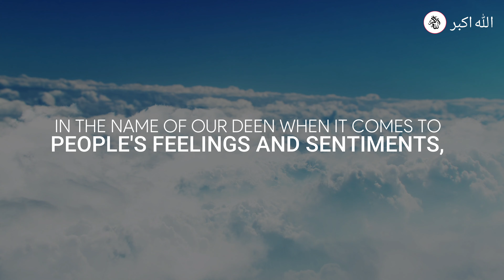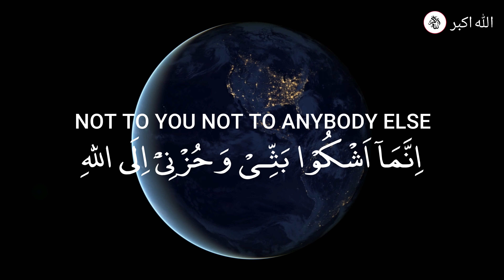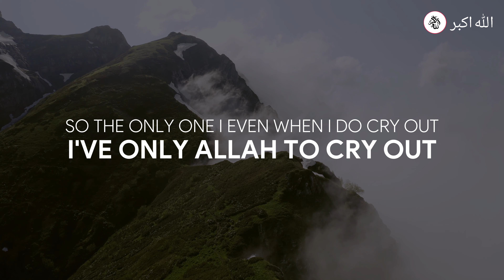The Most Misunderstood Verse Of The Qur'aan | Nouman Ali Khan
*Part 1
How Prophet Muhammed(ﷺ) Passed Away | The Final Days Of The Prophet(ﷺ) | Very Emotional